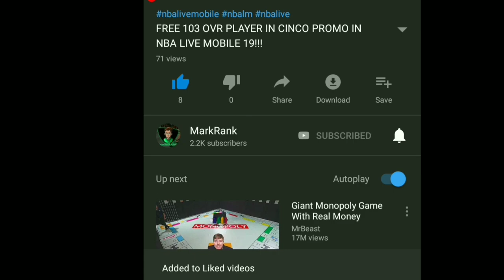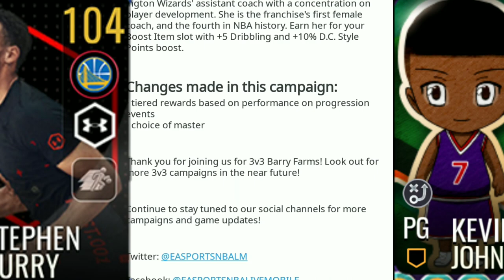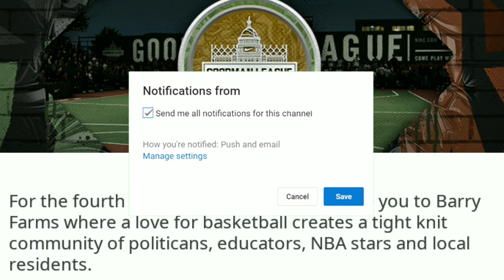FULL BREAKDOWN OF THE NEW 3V3 BARRY FARMS PROMO COMING IN NBA LIVE MOBILE 19!